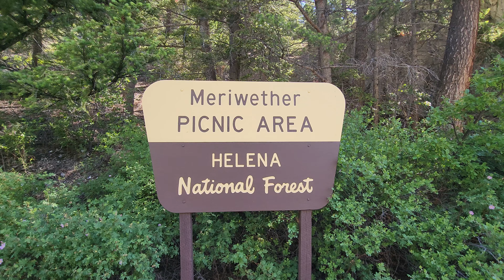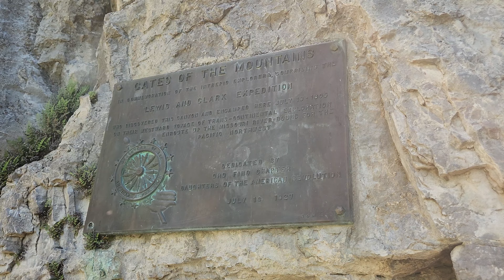June 23, 2024(2)